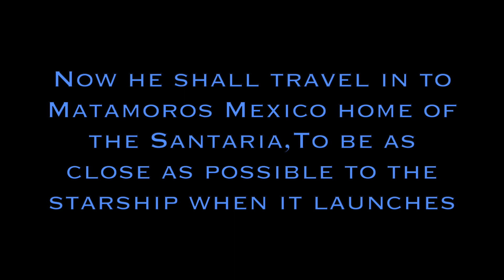Spacex Starship Launch Unseen footage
spacex starship boca chica the closet person in the world to the starship launch. starship booster explodes over the ocean.

you can also send a message thru PAYPAL and have it read out live...